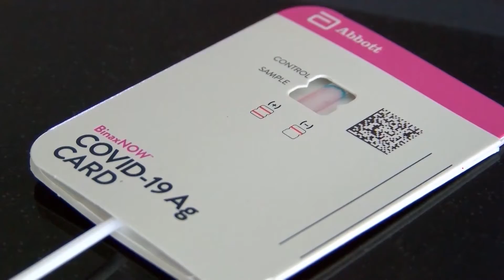‘Flurona’: What are the risks and how can you prevent it?